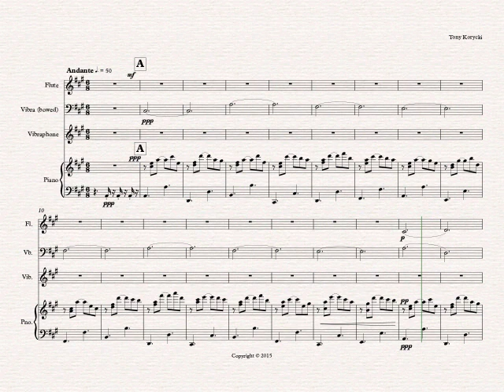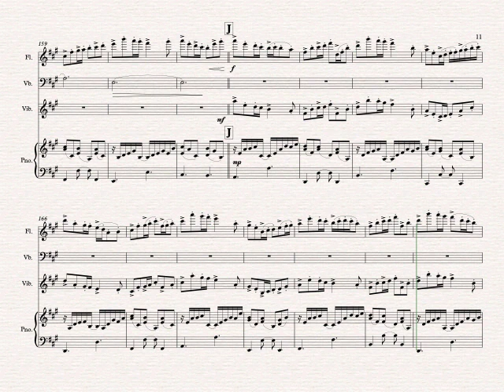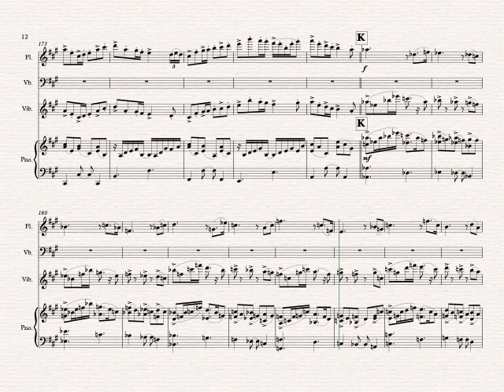Deer Valley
An experiment in writing a piece based loosely on the hemiola, for a trio of piano, flute and vibraphone, inspired by a particularly beautiful area of woodland in northern Georgia.